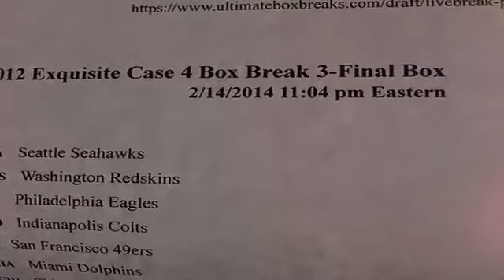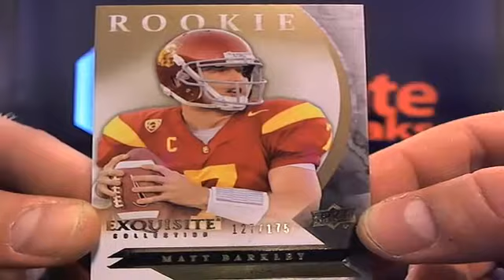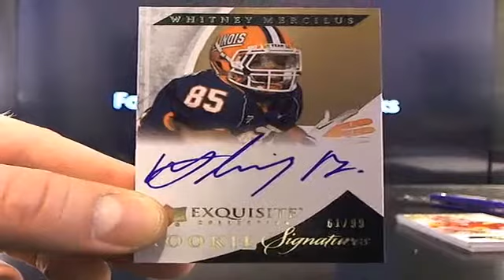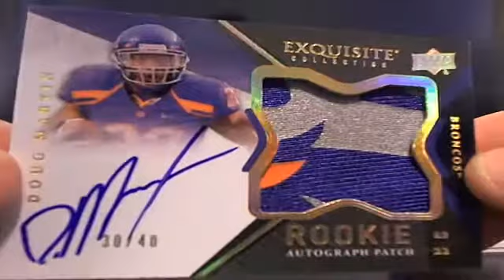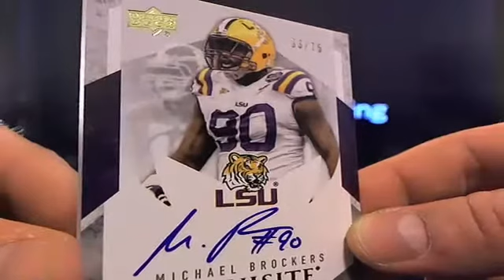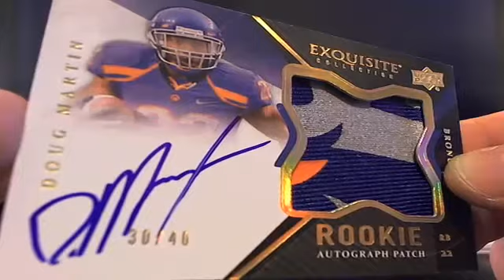UltimateBoxBreaks.com: 2012 Exquisite Case 4 Football Box Break 3